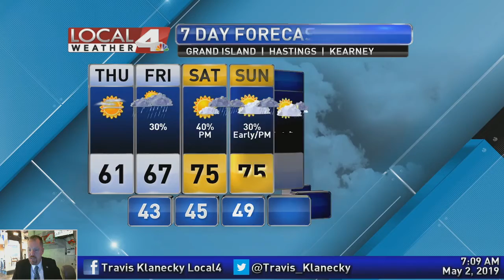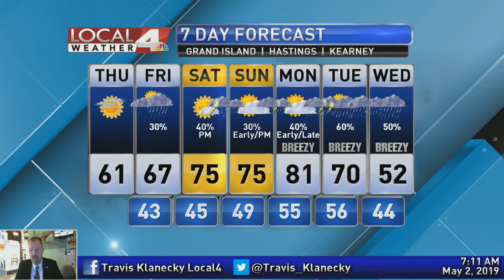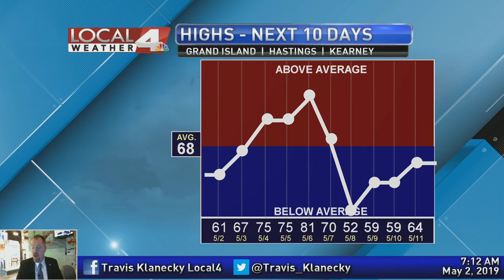May 2, 2019 Weather Briefing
While it's quite chilly this morning, our weather will begin to turn sunny and warmer.  Active weather is anticipated and there may be another big cooldown on the horizon. I have all the details of your forecast right here.